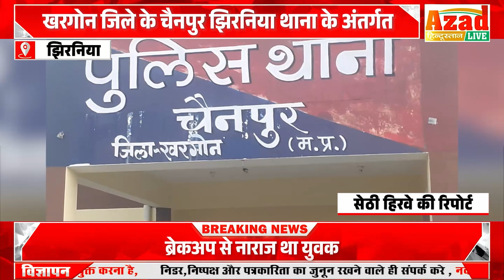खरगोन जिले के चैनपुर झिरनिया थाना के अंतर्गत चोरी के आरोपी 82 द प्रेशर के तहत फरार घोषित